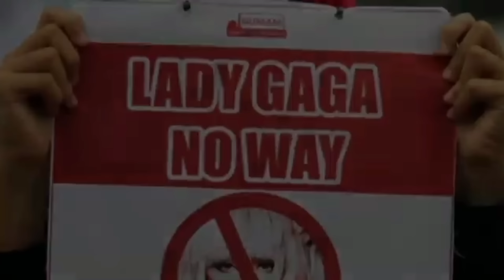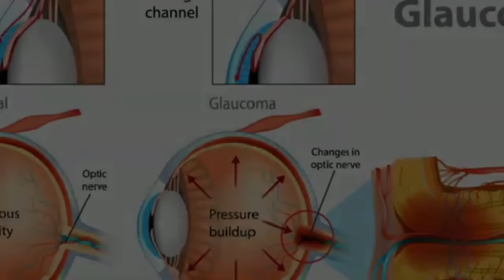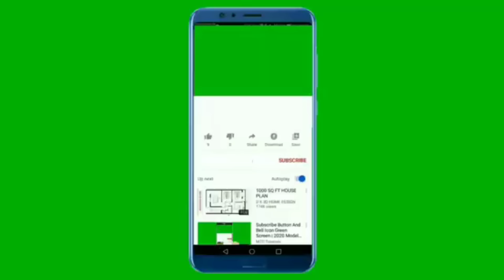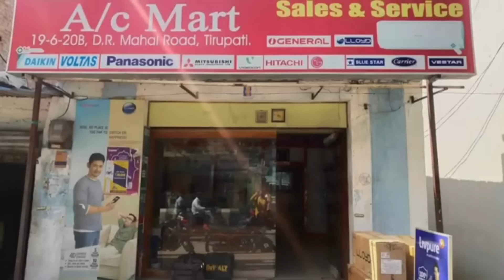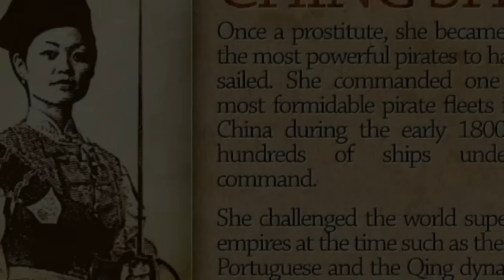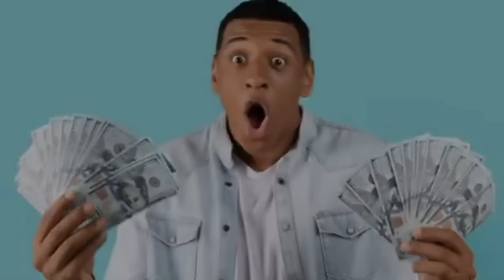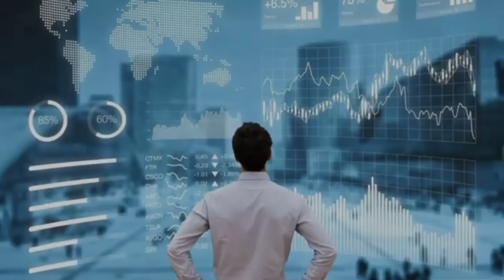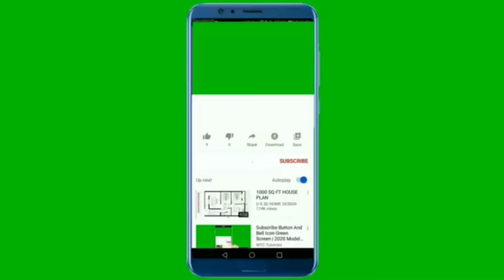Top 40 Unknown Facts in Telugu | Interesting and Amazing Facts | Srm facts Telugu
srm loot deals  will provide you the Best Online Shopping Deals, Offers, Discounts & Loots🔥